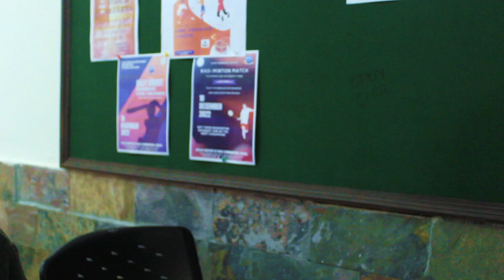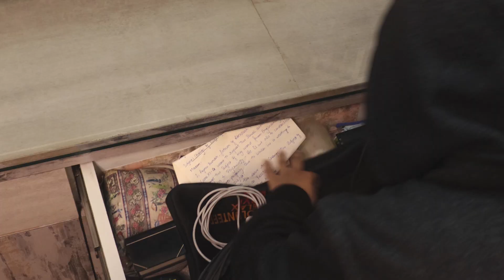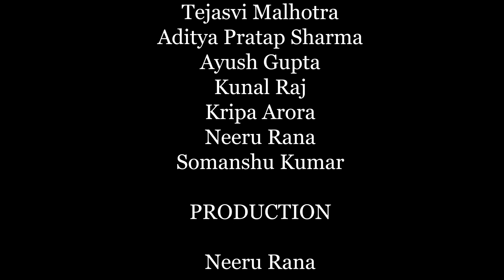COLLEGE HEIST | Part-2 | Apeejay | AIMC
Experience the creativity and talent of the students from Apeejay Institute of Mass Communication as they showcase their skills in this captivating short film. From conceptualisation to direction, this film is a testament to their dedication and hard work. Dive into the world of storytelling and filmmaking with this masterpiece brought to life by the future stars of television and digital media.

Students of Post Graduate Diploma in Television & Radio Journalism / Production and Post Graduate Diploma in Digital Media & Online Journalism  session 2023: Apeejay Institute of Mass Communication.